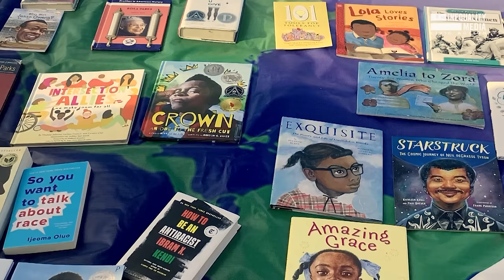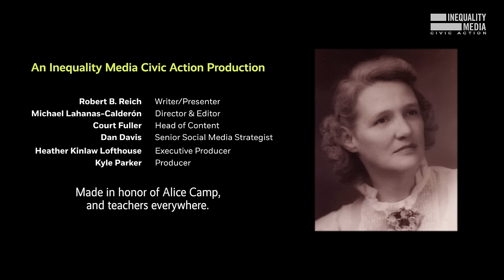This Teacher Changed My Life | Robert Reich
I had the great fortune of having many wonderful teachers throughout my years as a student. I think about them often.

Let me tell you about one who changed my life forever.

Mrs. Alice Camp.